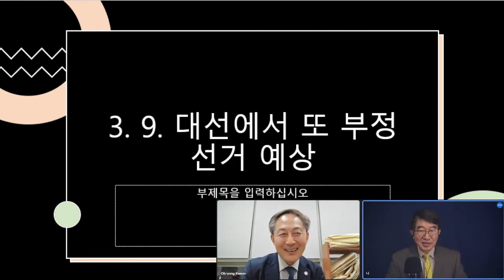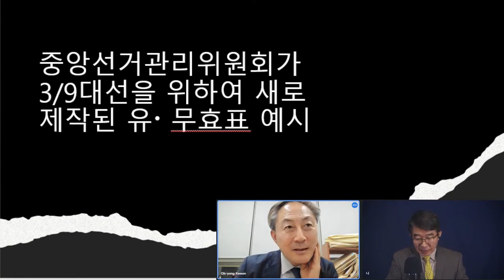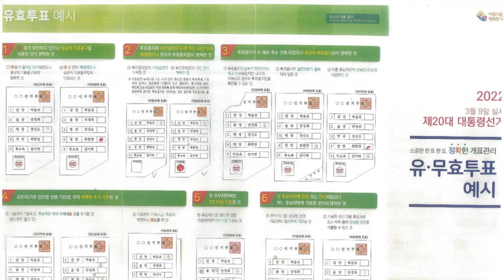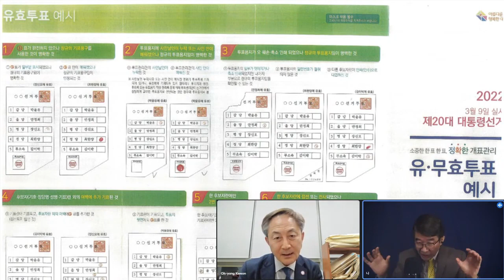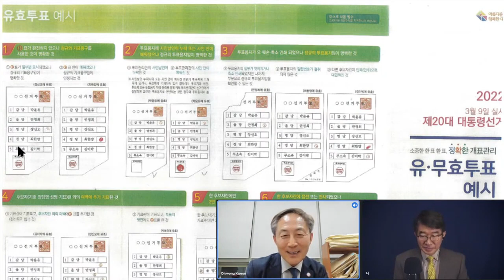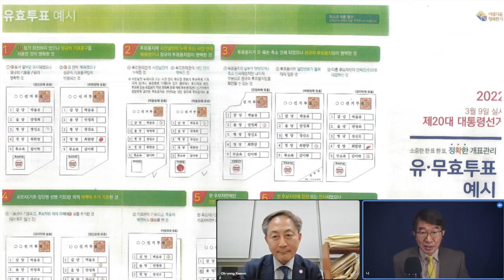'짐승보다 못한 짓' 이번에도 / 3.9대선을 내다보는 권오용 변호사 / 4.154총선 재검표에 드러난 이상한 투표지 대부분 유효표 처리 / 선관위 내부 규정 마련 [공병호TV]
Bitcoin : 3MTW849AkP2ftLeSK2teZHMmzLu7Z83s9U